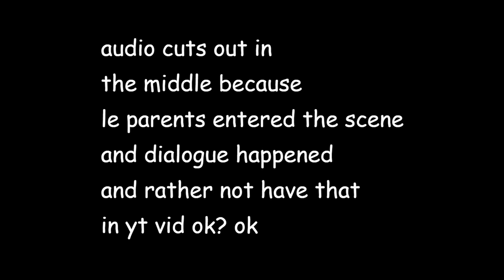choke point difficulty 9K+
other than the jump pointed out in the vid
rest of the level is ok

uh took 582 attempts worst death 61 but could've been a fluke from 42 because the death was a dumb death I didn't know was possible due to bad transition but whatev I'll take the 61 fluke

also the second half of the level is super flukable and also the much more fun part

the predrop is also just boring as hell
might do firewall and psychosis before finishing arcitc lits